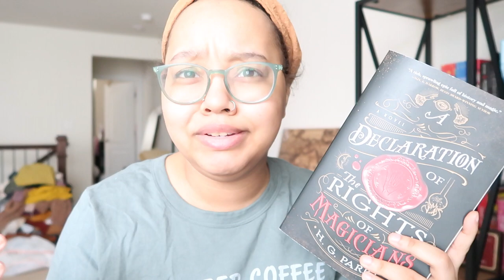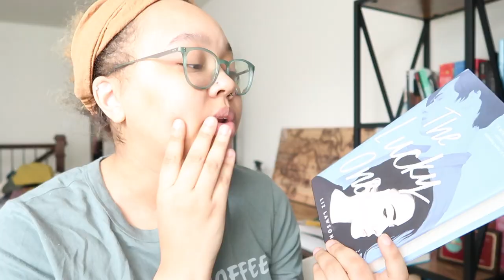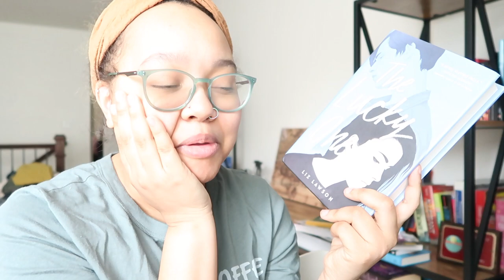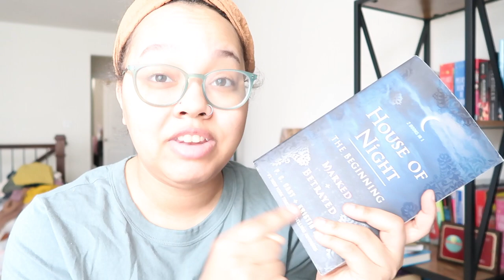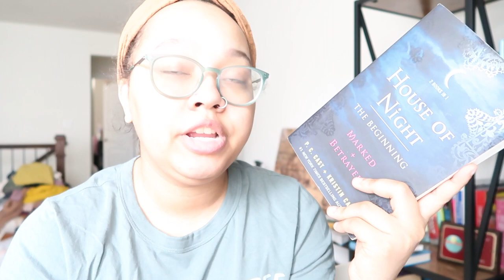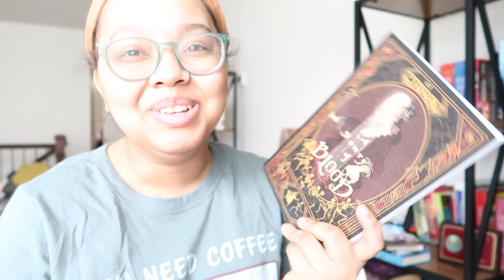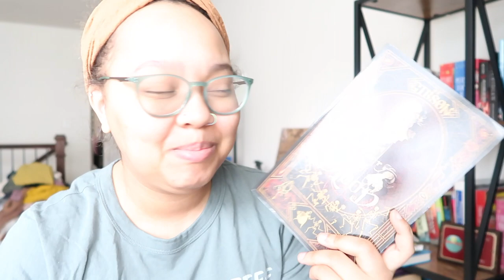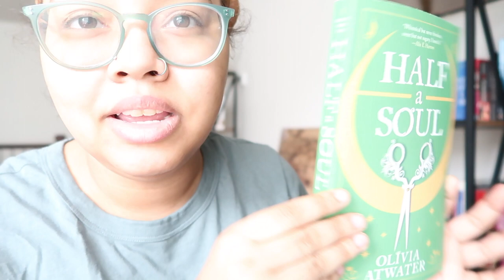March Book Picks!